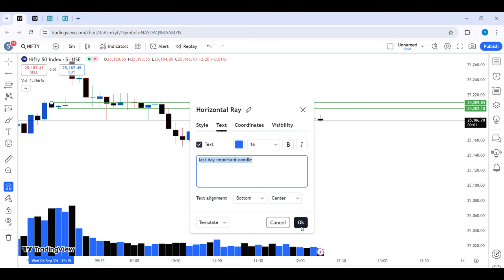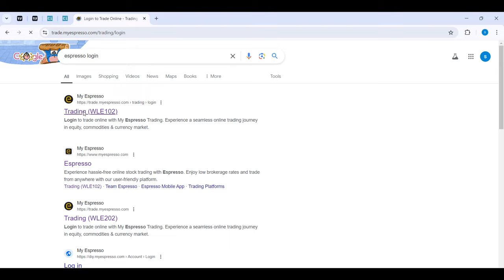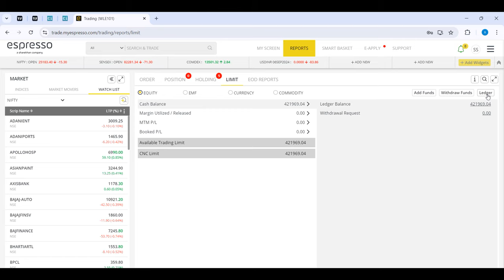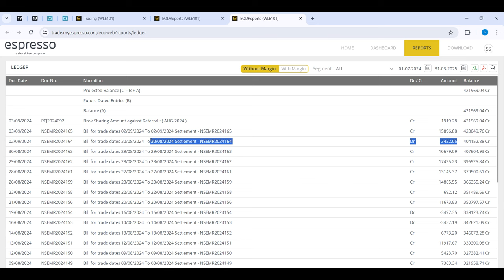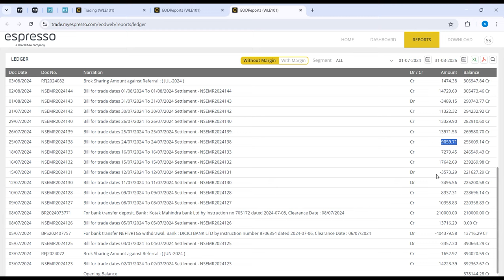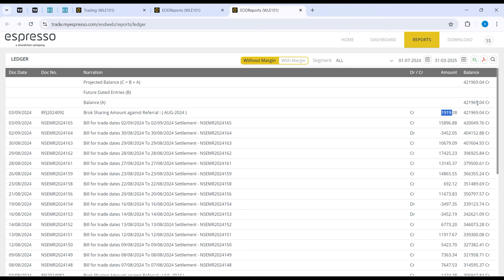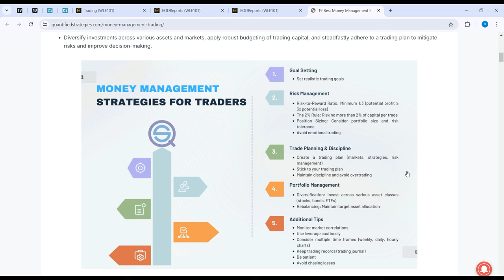P&L Statement of Last 2 Months, How Much I Made last Month with Trading?